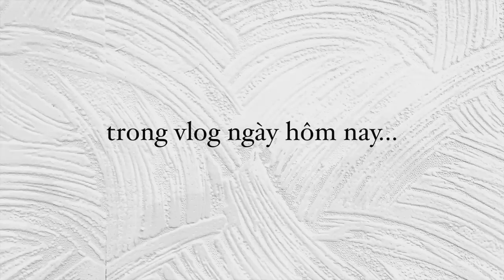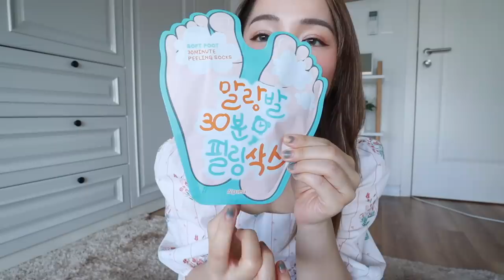Mỗi Ngày Thử Một Món Mua Online 😱 Có Khá Nhiều Thứ Ổn và Không Ổn Trong Video Này!! ❤️ Trinh Pham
Dịch này chỉ có thể mua hàng online thui nên mỗi ngày mình sẽ review một món cho mọi người nha! Đắt rẻ đủ cả nên mọi người hãy xem đến hết video này nhé! ^^

Product Mentioned:
Kẹp Uốn Phồng Chân Tóc Hàn Quốc

Tinh chất tăng cường sáng da mờ thâm Garnier

Mặt Nạ Ủ Da Chân A'PIEU SOFT FOOT PEELING SOCKS